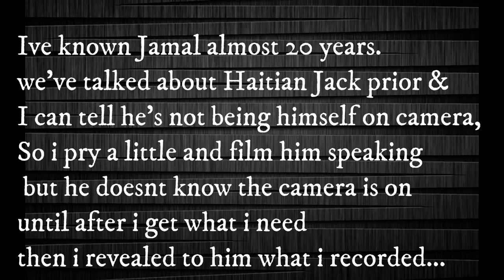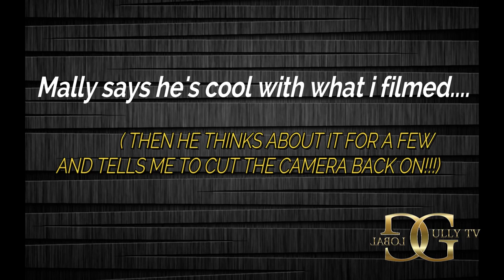MALLY G TALKS CLOSE ENCOUNTERS WITH HAITIAN JACK (FULL MONOLOGUE)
(CONTINUED FROM THE MOVIE)JAMAL NOW KNOWN AS MALLY G FORMERLY OF ILLEGAL TALKS ENCOUNTERING BROOKLYN LEGEND HAITIAN JACK DURING A VISIT HE MADE TO DALLAS AUSTINS STUDIO.B FOR MORE EXCLUSIVE CONTENT SUBSCRIBE TO GULLY TV TODAY